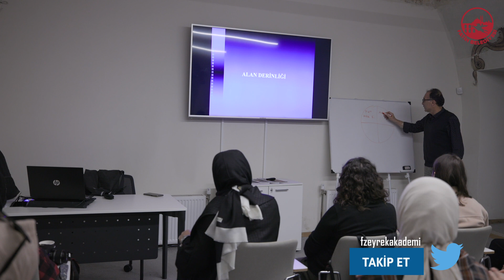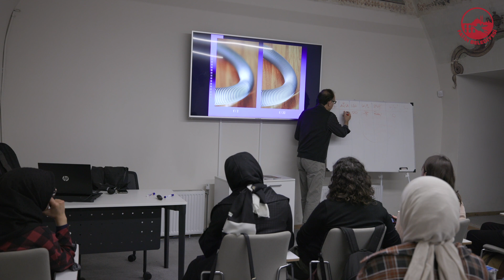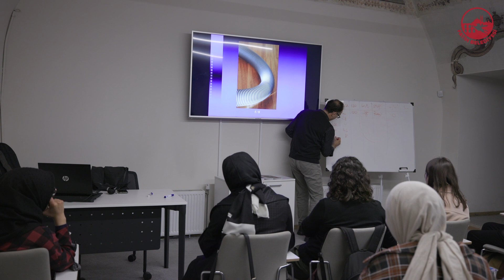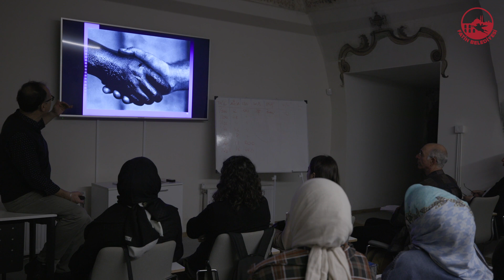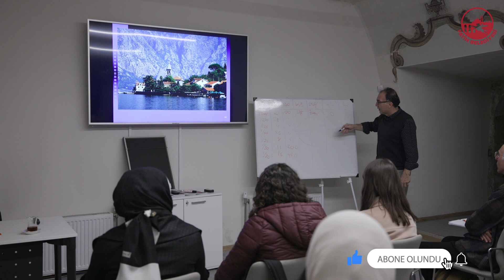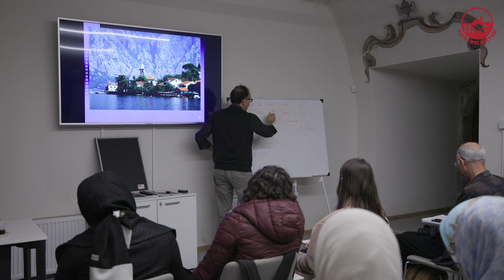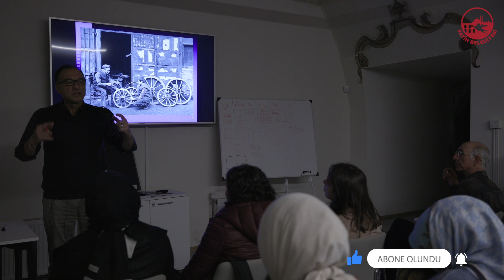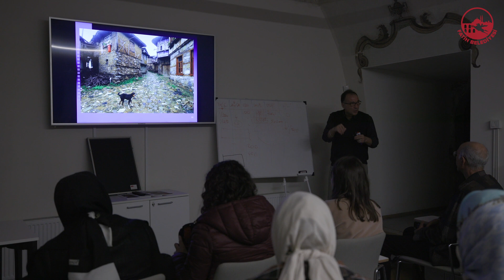Fotoğraf Çekim ve Düzenleme Teknikleri - l" 5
Prof. Dr. Özer KANBUROĞLU tarafından verilecek MEB Sertifikalı "Fotoğraf Çekim ve Düzenleme Teknikleri - l" eğitimi ile birlikte;
- Fotoğraf tarihi
- Fotoğrafın temel kavramları
- Fotoğraf makinaları ve
- Çalışma sistemleri
- Kompozisyon
- İleri çekim teknikleri ve
- Mimari fotoğrafçılık konularında detaylı bilgi verilecektir.